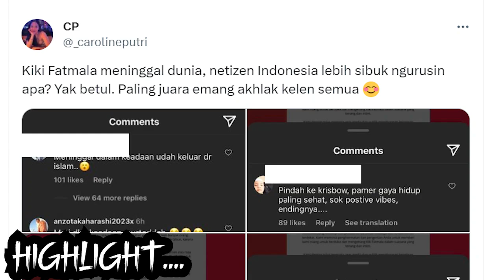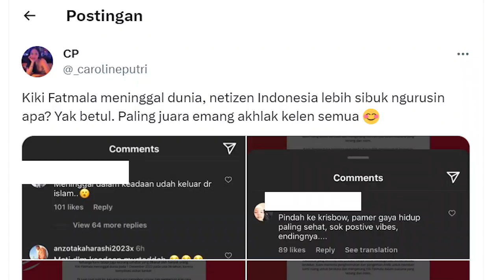Kronologi Kiki Fatmala Meninggal, Netizen Malah Sibuk Bahas Agama !!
For this time kita akan membahas kronologi kiki fatmala meninggal, netizen malah sibuk bahas agama. Bahkan di tiktok banyak yang membahas tentang kiki fatmala bertengkar dengan ibunya. kiki fatmala sendiri diketahui mengidap penyakit kanker. Ia telah berjuang selama ini, di podcast dengan maia estianti, ia telah menjelaskan perjuangannya. Selama berkarir, kiki fatmala diketahui pernah membintangi beberapa judul film. Salah satunya si manis jembatan ancol.